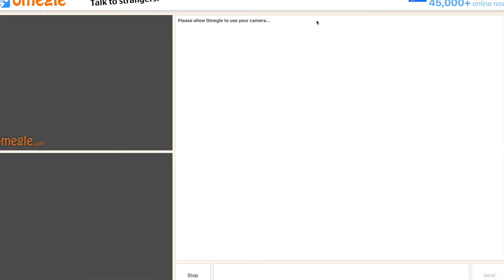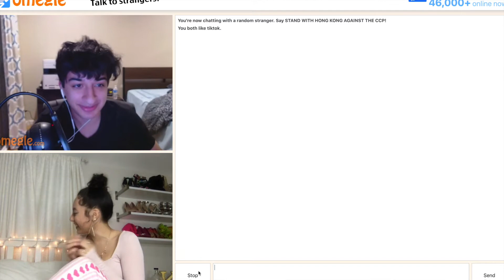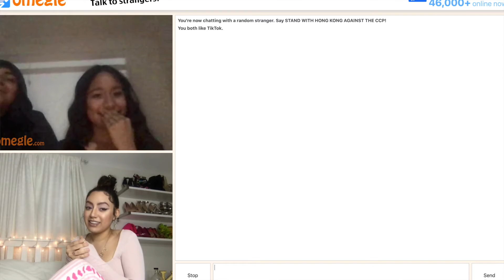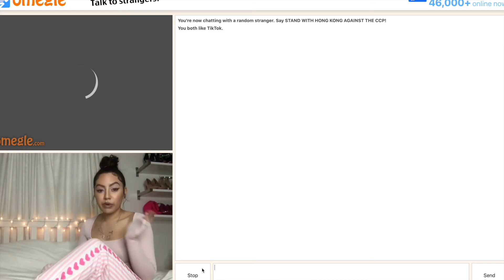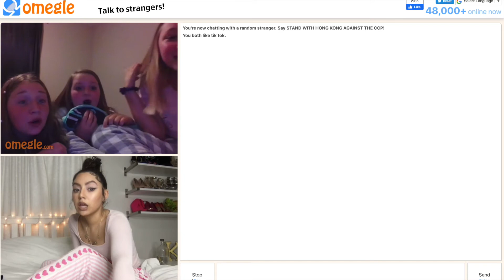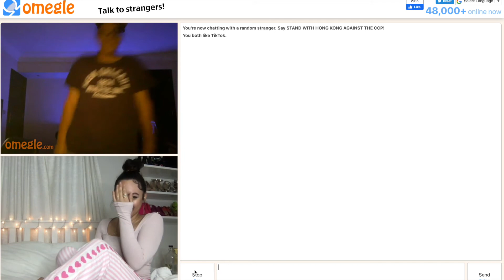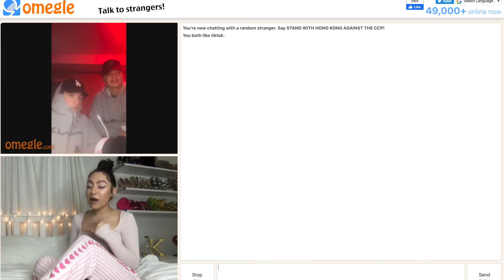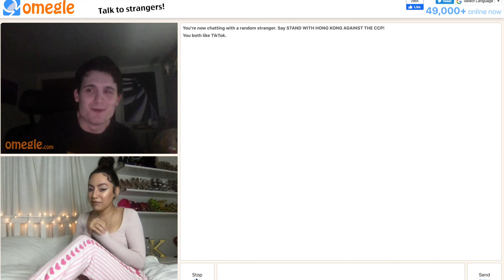WENT ON OMEGLE AGAIN ! TOO FUNNY..BESIDES THAT ONE GUY SMH PART2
LMAOOOOO ALL I CAN DO IS LAUGH !!!

@ Kiaramonet

@ Princessm0net

@ Princessm0net

✔ ADVICE     E M A I    L

Subscribeeeeeee 💙💕